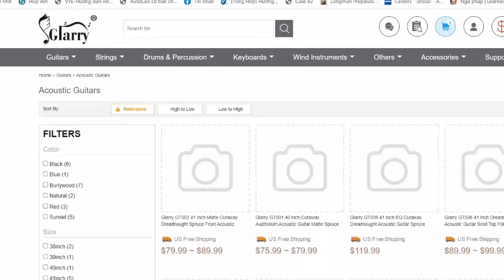Paolo Nutini - Writer | Karaoke Instrumental